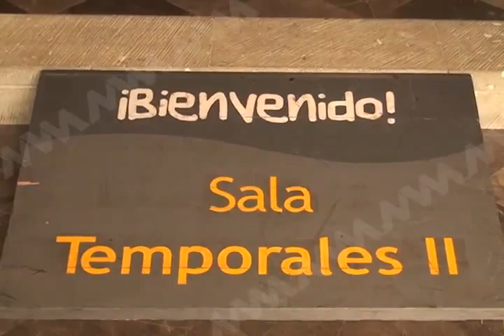Día Internacional del Museo (mvm televsión)